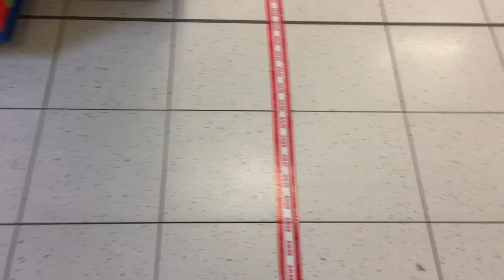CORONAVIRUS LOCKDOWN IN GERMANY | COVID-19 SITUATION IN GERMANY | LIFE IN GERMANY| INDIAN IN GERMANY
💁‍♀️ Hey friends, I'm Shraddha! I'm originally from Delhi-NCR, India but I am living in Germany for 1 and half years. I am a master student here. On my channel, I share my experiences as living in Germany, lifestyle and travel adventures.